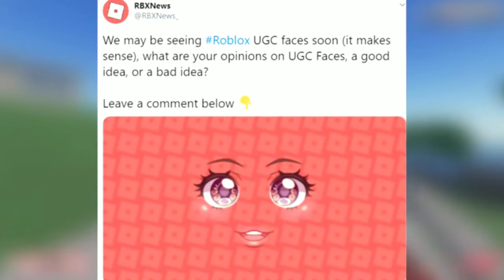YA SE PUEDEN CREAR Y VENDER CARAS EN EL CATALOGO DE ROBLOX - CUALQUIER CARA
ROBLOX CRIMIAMIGOS